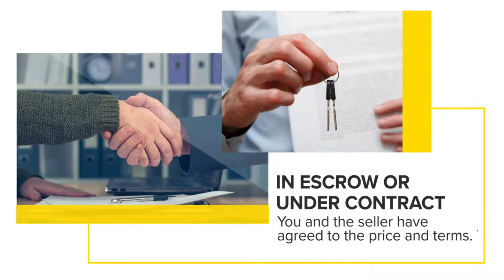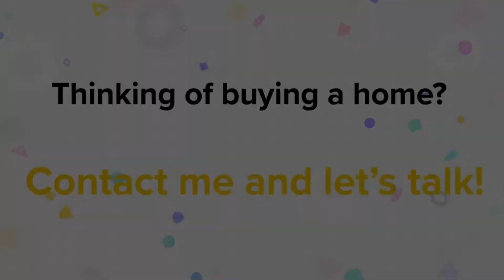Buying a Home Process Explained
First-time homebuyers, this is for you! Buying a home can be one of the biggest transactions of your life. This video explains the basics of the home buying process. I'm here to help you Find Your Nest.